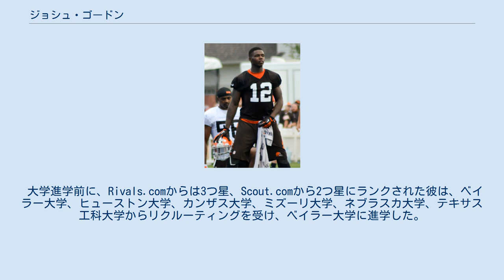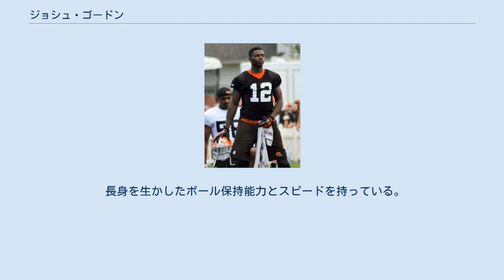ジョシュ・ゴードン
ジョシュ・ゴードン（Josh Gordon 1991年4月13日- ）はテキサス州ヒューストン出身のアメリカンフットボール選手。
現在NFLのシアトル・シーホークスに所属している。
 高校2年次に19回のレシーブで363ヤードを獲得し4TD、3年次には25回のレシーブで531ヤードを獲得、9TDをあげた。
 大学進学前に、Rivals.comからは3つ星、Scout.comから2つ星にランクされた彼は、ベイラー大学、ヒューストン大学、カンザス大学、ミズーリ大学、ネブラスカ大学、テキサス工科大学からリクルーティングを受け、ベイラー大学に進学した。
 2年次の2010年に42回のレシーブで714ヤードを獲得、7TDをあげたが、10月にチームメートのジェファーソンと共に地元のタコベルのドライブスルーで眠っているところを発見され、警察の調べにより、ジェファーソンの車からマリファナが見つかったことから、2度目の違反であったジェファーソンは追放され、ゴードンも出場停止処分を受けた。
 2011年7月、ドラッグテストでマリファナの陽性反応が出たことから出場停止処分を受けた。
NFLの補足ドラフトが終わった後であったことから、8月にユタ大学へ編入したが、この年はプレーをしていない。
 2012年の補足ドラフトでクリーブランド・ブラウンズから2巡で指名され、7月16日、4年間530万ドル（380万ドルの保障を含む）で契約を結んだ。
 モハメド・マサクオイ、トラビス・ベンジャミンがハムストリングを痛めたことから、10月7日のニューヨーク・ジャイアンツ戦から先発WRとなり、10月14日のシンシナティ・ベンガルズ戦では71ヤードのTDレシーブをあげている。
最終週のピッツバーグ・スティーラーズ戦では第2Qにボールをファンブル、このプレーで足首を負傷した。
 2013年6月7日、薬物規程違反により、NFLから2試合の出場停止処分を受けた。
第12週のピッツバーグ・スティーラーズ戦で237ヤードを獲得、第13週のジャクソンビル・ジャガーズ戦では10回のレシーブで261ヤードを獲得、NFL史上初の2試合連続で200ヤード以上をレシーブで獲得した選手となった。
第16週のニューヨーク・ジェッツ戦では新人CBディー・ミルナーに封じられた。
この年、87回のレシーブで1646ヤード、9TDをあげてプロボウルに選出された。
 2014年、7月5日、ノースカロライナ州ローリーで飲酒運転により逮捕された。
開幕から10試合の出場停止処分を受け、最終週もブラウンズから出場停止処分を受け、5試合に出場で303ヤードにとどまった。
 2015年2月3日、薬物規定違反でNFLから1年以上の出場停止処分を受けた。
 2018年9月17日にドラフト指名権とのトレードでニューイングランド・ペイトリオッツに移籍した。
ペイトリオッツでは11試合に出場し、40回のレシーブ、720ヤード、3TDをあげる活躍を見せていたが、12月20日に自身の精神的問題を理由に休養を取ることを発表した。
なお、この後に球団から薬物規定違反による出場停止処分がゴードンに課されていたことが発表された。
 2019年はチームから条件付きで復帰が認められ開幕からプレーした。
しかし第6週のニューヨーク・ジャイアンツ戦で足をひねった際に膝の状態が悪化。
負傷者リスト入りすると、アトランタ・ファルコンズからモハメド・サヌーを獲得した影響もあり、そのままリリースされた。
 ペイトリオッツからリリースされた翌日、シアトル・シーホークスが獲得したと報じられる。
シーホークスでは5試合に出場していたが、12月16日にパフォーマンス向上薬と薬物乱用に関するNFLの指針に違反したことにより再び無期限の出場停止処分を科された。
ゴードンに対し出場停止処分が下されるのはこれで5度目となる。
 長身を生かしたボール保持能力とスピードを持っている。
またランアフターキャッチでも活躍できる。